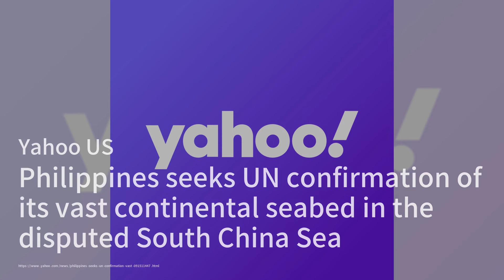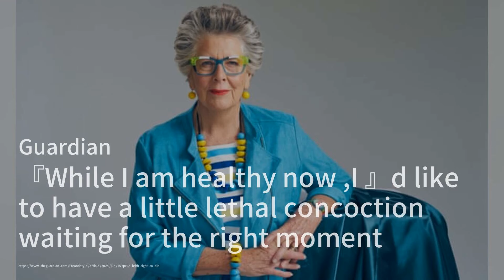菲律賓向聯合國申請南海大陸架主權 中國或將反對；華為HarmonyOS超越蘋果iOS 成為中國第二大手機操作系統；威廉王子在全球舞台上展現新角色 凱瑟琳王妃抗癌進展良好：中国简报（火拍版）202406